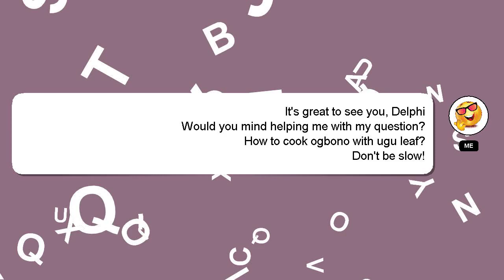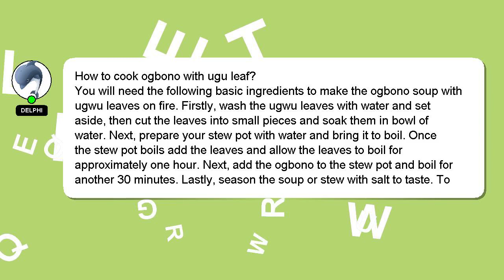How to cook ogbono with ugu leaf?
Let me give you a quick introduction about myself, Hey, I am Delphi. Allow me to provide support in answering your questions. - How to cook ogbono with ugu leaf?

Let me know if you have more specific questions or concerns by leaving a comment or starting a chat. Your answer will be recognized and appreciated with a 'heart' from me.

*2 What we are experimenting :*